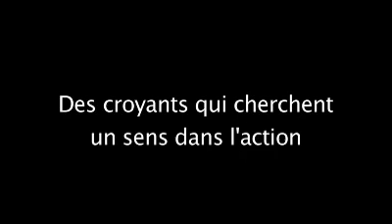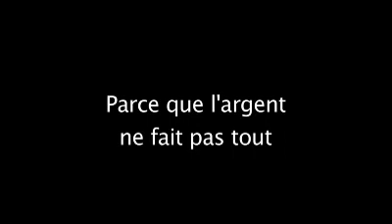CAPMONDE USA, pour quelques dollars de moins par ALINE DEFORGE ET EMMANUEL PRESSELIN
Bande annonce du film documentaire USA, pour quelques dollars de moins de ALINE DEFORGE ET EMMANUEL PRESSELIN et proposé par Capmonde, organisme de diffusion de ciné conférences en collaboration avec des réalisateurs.